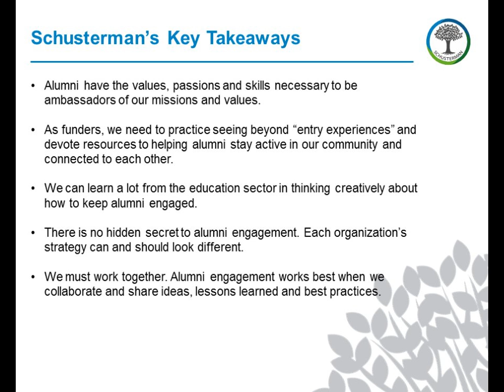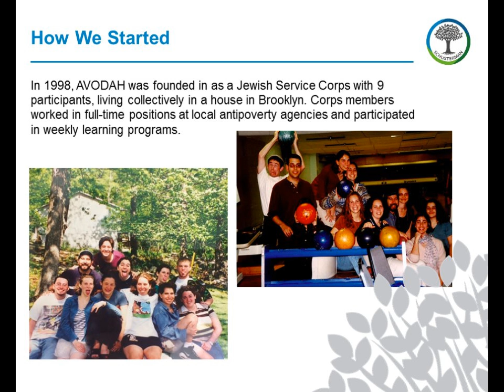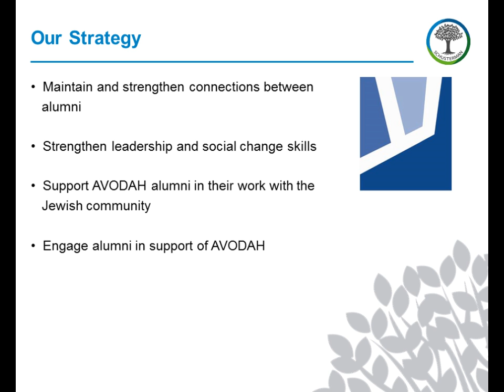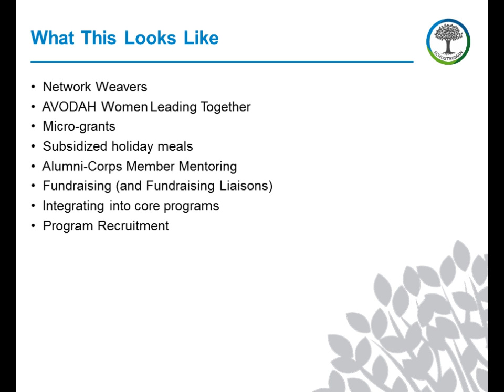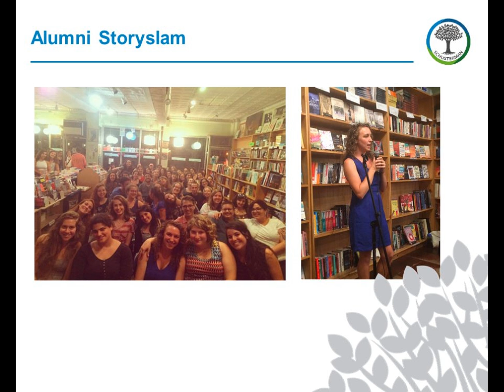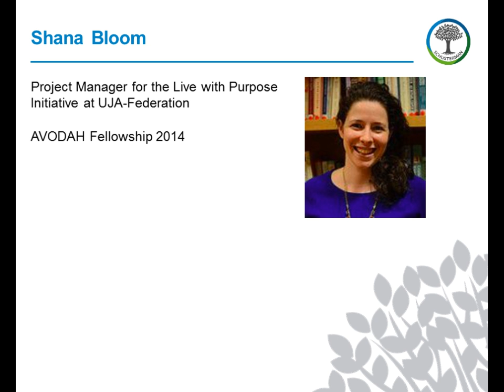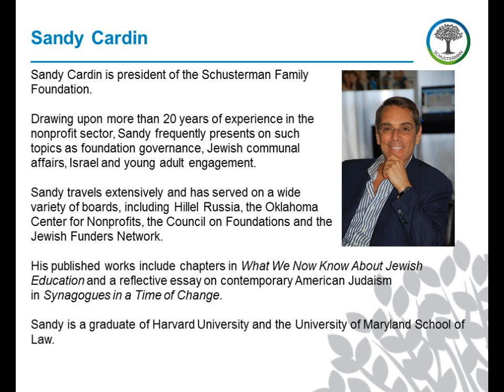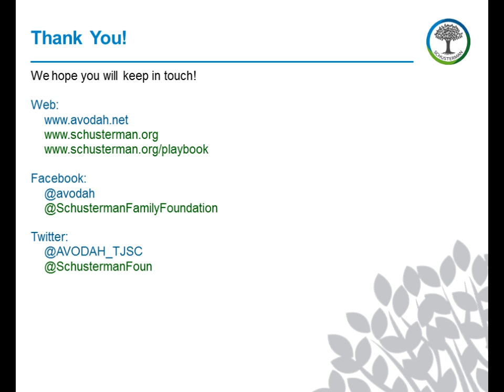Webinar: Alumni Make the (Jewish) World Go 'Round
The recently launched Alumni Playbook by the Schusterman Foundation aims to create meaningful touch points for alumni to engage with after their active participation in a program. Their strategy includes a new website with best practices, toolkits, and ample research to back up the methodologies.

This conversation discusses the Schusterman Family Foundation, along with one of its grantees, to learn how this methodology came about and how it has successfully been applied.